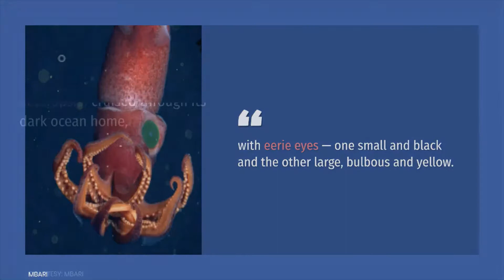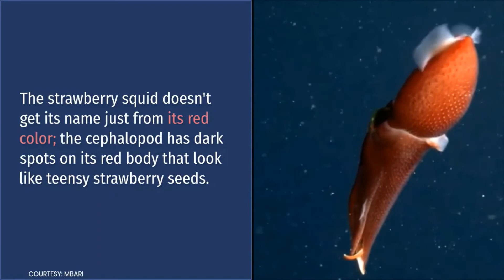Strawberry Squid Spotted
On a recent deep dive into the twilight zone, a submersible hundreds of feet underwater filmed an unusual fruit-colored creature: a bright-red strawberry squid with eerie eyes — one small and black and the other large, bulbous and yellow.
Oblivious to the video camera, the strawberry squid (Histioteuthis heteropsis) cruised through its dark ocean home, occasionally twisting and curling its eight arms and two tentacles as its ghostly white fins rippled.